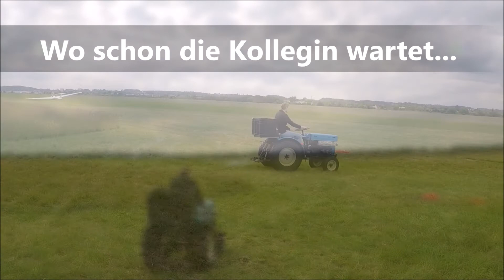Die geflügelten Amazoninnen vom Stamme der weißen Möwe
Gleich drei angehende Pilotinnen haben ihre Ausbildung zum Segelflugschein in Wels begonnen. War toll mit anzusehen mit wie viel Enthusiasmus und Teamgeist sie drei an die Sache heran gehen.
Viele schöne Flüge und immer eine gute Landung!